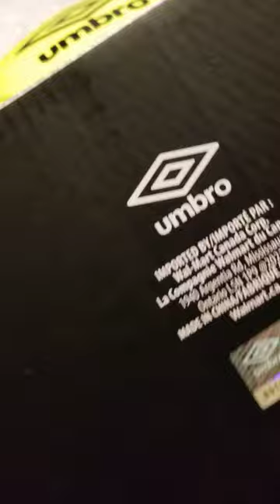UMBRO CERAMICA 2.0 SOCCER BALL from walmart store canada for only just $12.00 Dollars!! unboxing